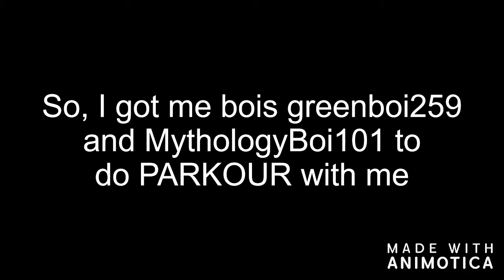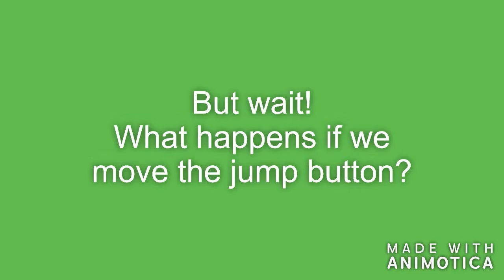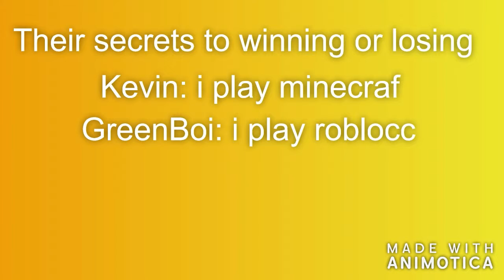PARKOUR PRO VS PARKOUR NOOBS! *not clickbait*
parkour w/ frenz (greenboi259 & MythologyBoi101

go sub to them i guess